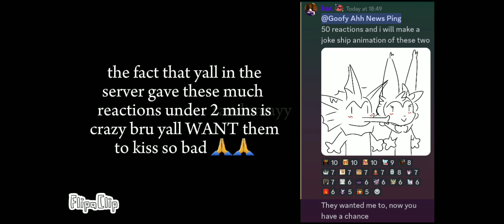Fairytale (ReefxVonn CANON!?!? REAL????) // Joke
Local German-Swiss Vap marries French Sylv real? canon?

Ok guys this is a joke anim idk thingy so dont take this seriously

also dont jump me for doing this just because u ship the entirity species of vaporeon or sylvonn with an entire other species itself ok. i KNOW the typa stuff the Eeveelution fandom are on dawg

Song - Alexander Rybak, Fairytale
(It's a really epic song i listen to it on repeat on repeat on repeat on repeat)

what 2 hours of work does to a man 😔